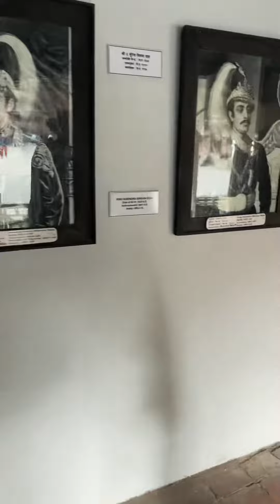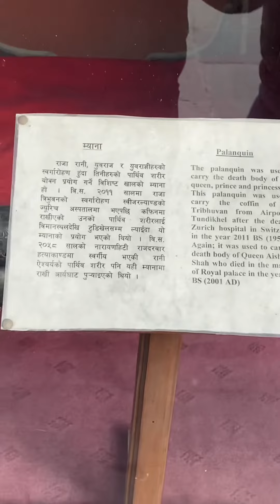Basantapur,Kathmandu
Basantapur,kathmandu nepal